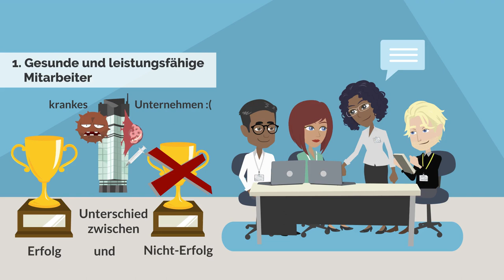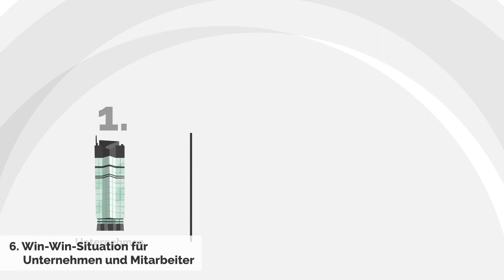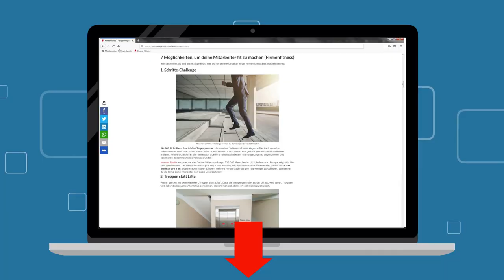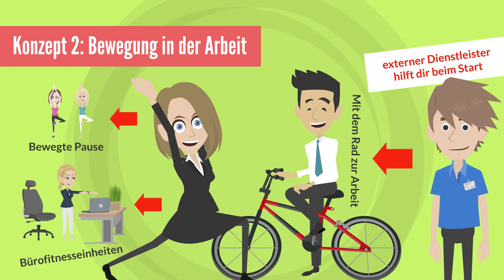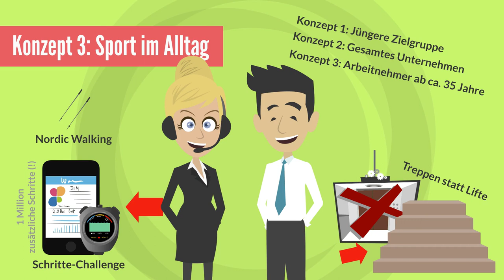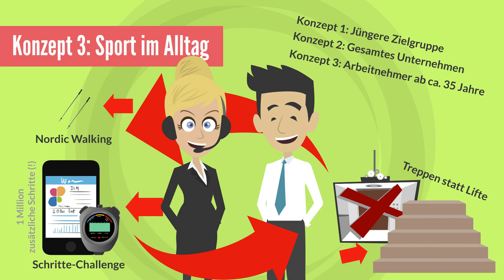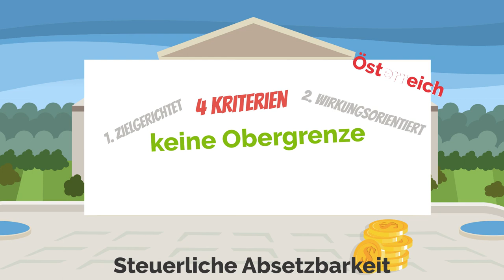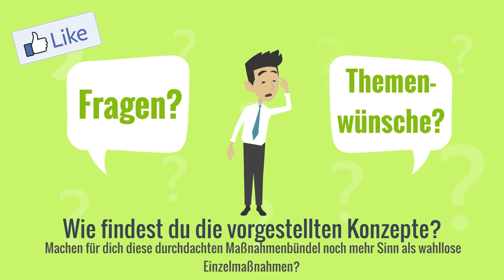Firmenfitness | 3 Konzepte für fitte Mitarbeiter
Firmenfitness! Gesunde und fitte Mitarbeiter sind für Unternehmen ein gewaltiger Wettbewerbsvorteil. Im Video lernst du 3 Konzepte kennen und wir zeigen dir, wie mächtig die richtige Abstimmung zwischen den Maßnahmen ist - das ist vielen Leuten nicht bewusst!

Buchempfehlung zur betrieblichen Gesundheitsförderung

Gratis E-Book "In 30 Tagen zum Bürosuperhelden" (16 Seiten, 15 Übungen, in 30 Tagen Ergebnisse)